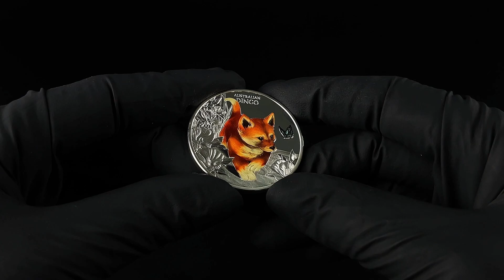Cute & Cuddly (1.) Baby Dingo 1 Oz Silber Polierte Platte Münze in Farbe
Die erste Ausgabe der neuen Serie Cute & Cuddly ist dem Dingo gewidmet. Die Münze wurde aus einer Unze 99,9% Silber geprägt und ist auf nur 1.000 Exemplare weltweit limitiert. Das Motiv in Farbe zeigt einen niedlichen Baby Dingo, der einem Schmetterling hinterherjagt. Ebenfalls im Design enthalten sind einheimische Pflanzen der australischen Flora, sowie die Aufschrift "AUSTRALIAN DINGO". Die Rückseite zeigt das Porträt von König Charles III. sowie die Aufschriften "ONE DOLLAR", "1OZ 999 SILVER" und "NIUE 2024".

Der Dingo lebt seit über 4.000 Jahren an der Küste Australiens und ist für seine Schnelligkeit, Wendigkeit und Ausdauer bekannt. Dingos jagen im Rudel in der Morgen- und Abenddämmerung und gehören zu Australiens größten fleischfressenden Säugetieren. Sie gehören zu der Familie der Hunde, leben aber seit vielen Jahrtausenden völlig unabhängig vom Menschen. Die Lieferung der limitierten Baby Dingo Silbermünze in Farbe erfolgt im Originaletui inklusive einem nummerierten Echtheits-Zertifikat.